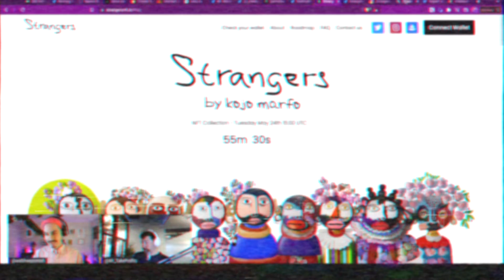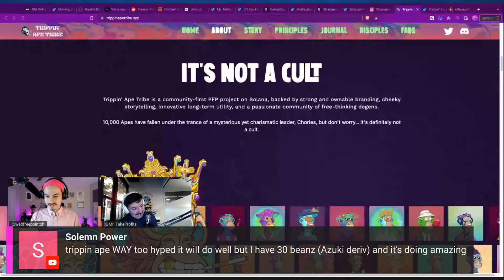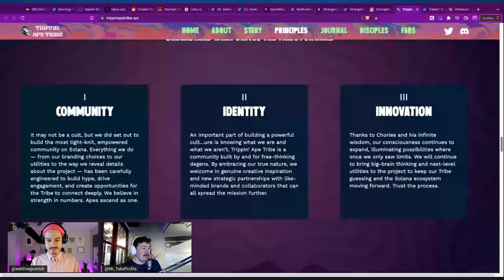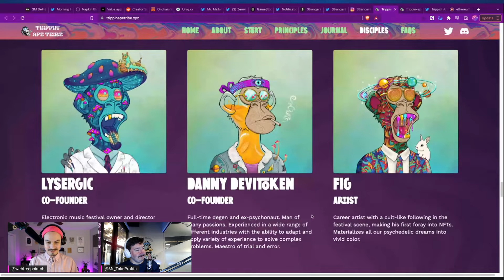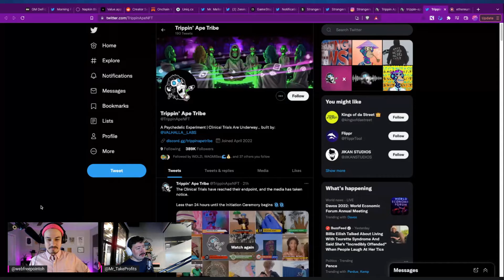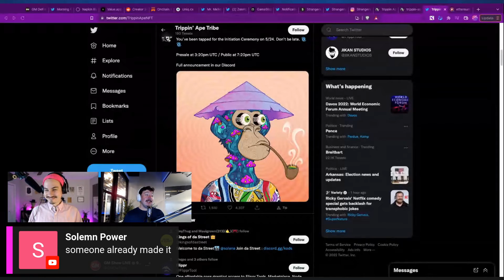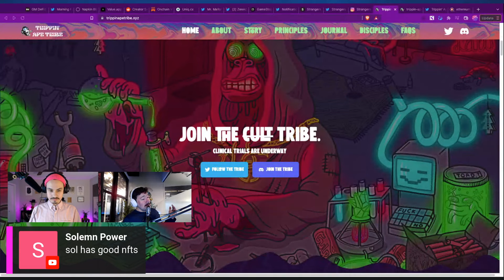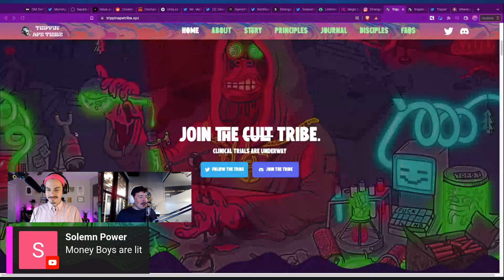Tripping Apes NFT analysis - This project is going to moon!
Review of the Tripping Apes NFT project on the Solana network.

*NOTHING SAID IN THIS VIDEO IS FINANCIAL, LEGAL, OR TAX ADVICE! JUST OPINION! WE ARE NOT EXPERTS! IN FACT, WE ARE IDIOTS WITH NO DEGREES WHATSOEVER. DO YOUR OWN RESEARCH AND MAKE YOUR OWN DECISIONS! THIS IS ENTERTAINMENT! DUH.

Investing and trading in cryptocurrencies is VERY risky!